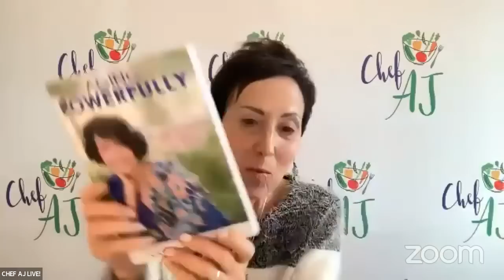Plant-based Classics with Lauren Bernick - Beefless Stew & Mashed Potatoes | CHEF AJ LIVE!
MY LATEST BESTSELLING BOOK:

Plant-based Classics

Lauren Bernick of Well Elephant recreates classic favorite meals that we all loved before we were whole-food, plant-based. These reimagined classics are not only delicious, but they are better than the originals because they help you lose weight, reverse disease, and age in reverse. Enjoy your favorite meals guilt-free!

Lauren Bernick of Well Elephant, reversed her heart disease, lost 20 pounds, dropped her blood pressure, and started aging in reverse by following a whole-food, plant-based diet. She has taken the scary out eating this way and wants to share her best recipes and tricks for mastering this lifestyle. She loves it because you get to eat and get healthy!

Download Lauren’s free e-cookbook, Cook Your Way to Health with Well Elephant Cookbook (yummy salad dressings, desserts, hearty meals like lasagna).

Are you ready to get serious about reversing disease and losing weight? Take Lauren’s quick and easy online class at a discounted price. The only things you have to do to be able to master a low-fat, whole-food, plant-based diet are AMEND a recipe (take any recipe you used to love and learn how to make it whole-food, plant-based), COOK without oil, and EAT on the go (parties, restaurants, book club, events, vacation, etc.). If you can do these three things, you can ACE Plant-based Eating. This class sets you up for success. Only $49 instead of $79 with checkout code ACE30 Find out more

Lauren earned a Certificate in Plant-based Nutrition from the T. Colin Campbell institute from e-Cornell. She has had an article and recipes published in Health Science Magazine, has spoken at various conferences including a large wellness conference for pharmacists and the Holistic Lifestyle Expo, is a popular guest on Chef AJ’s YouTube channel, and interviews many plant-based luminaries on the Plant-based Nutrition Support Group’s streaming platform.

She honed her writing and stage skills as a stand-up comic and was a semi-finalist in Roseanne Barr’s Funniest Mom in America in 2007 and winner of the Funniest Mom of Austin, Texas. Now she helps others adopt this lifestyle with humor and without judgment.

Beefless Stew and Mashed Potatoes

Ingredients
5 large carrots scrubbed and chopped into thick pieces
4 stalks of celery chopped
1 onion chopped
3 portobello mushrooms, sliced into large chunks
Half of a small bag of frozen green beans (about a cup and a half)
Quarter of a small bag of frozen peas
A handful of frozen organic corn
2 tablespoons of arrowroot or corn starch
2 cups of apple cider or juice (go for dark and cloudy)
15oz vegetable broth or stock (oil-free)
1 teaspoon of smoked paprika
¼ cup vegan Worcestershire sauce
1 tablespoon of garlic powder

Preparation
In a large stew pot or Dutch oven with lid, get the pot hot, add the onions begin to sauté. Add enough vegetable broth to keep them from sticking. Add the carrots and celery and cook for a couple of minutes. Add more broth if needed to prevent sticking.
Put the mushrooms in and stir to incorporate. Don’t sauté. You want them to be chunky, not reduced.
Sprinkle vegetables with arrowroot or corn starch and stir until everything is well coated.
Pour in all liquids and the rest of the ingredients from apple cider/juice on down and bring to a boil.
Throw in frozen vegetables and stir. Bring it back to a boil.
Cover with a lid and transfer to a hot oven and cook for 40-45 minutes.
Pot will be hot! Remove it from the oven, scape down the sides of the pot, give it a good stir. Serve over mashed potatoes which are just boiled potatoes, milk substitute (I prefer Oat milk) and salt (if you use) mixed with a hand-held potato masher until smooth. Garnish with a tiny bit of fresh rosemary if you like.